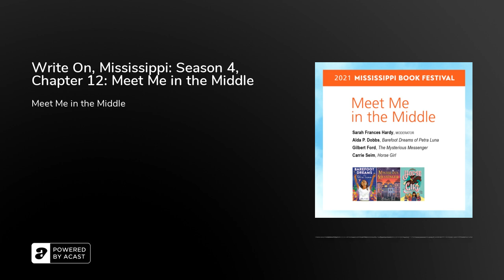Write On, Mississippi: Season 4, Chapter 12: Meet Me in the Middle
Panelists:

Alda P. Dobbs is the author of the upcoming novel Barefoot Dreams of Petra Luna. She was born in a small town in northern Mexico but moved to San Antonio, Texas as a child. Alda studied physics and worked as an engineer before pursuing her love of storytelling. She's as passionate about connecting children to their past, their communities, different cultures and nature as she is about writing. Alda lives with her husband and two children outside Houston, Texas.

Carrie is the author of the new acclaimed tween novel HORSE GIRL (Penguin Random House) as well as the bestselling Audible adventure series THE FLYING FLAMINGO SISTERS, which was hailed by the New York Times as a Best Audiobook for Road Trips with Kids.

An alum of The Groundlings comedy theater, she's served as a staff writer for several Nickelodeon comedy variety specials and has appeared on Inside Amy Schumer, the Today show and the Comedy Central Stage. You can hear her voice in several audiobooks, animated series and commercials - where she's played everything from an evil robot to a sassy pickle.

As a journalist and essayist, she's contributed to The New York Times, The Atlantic, Architectural Digest, Cosmopolitan, The New York Post, McSweeney's, and the book Mortified: Love is a Battlefield. Her comedic essay, Outsourcing Love - about hiring a virtual assistant to manage her love life - was optioned for a feature film.

Carrie grew up writing plays and riding horses with her sister, actress Lindsay Seim, in the windswept plains of Nebraska.

Gilbert Ford holds a BFA in Illustration from Pratt Institute and an MFA in Writing For Children and Young Adults from Vermont College of Fine Arts. He is the author and illustrator of picture books Flying Lessons, The Marvelous Thing That Came from a Spring, and How the Cookie Crumbled. The Mysterious Messenger marks his middle grade novel debut that he has authored and illustrated.

Moderator:

Sarah Frances Hardy is the author/illustrator of three children's picture books: PUZZLED BY PINK, PAINT ME!, and DRESS ME!.&nbsp;When she's not in her Oxford, Mississippi, studio painting and creating, Sarah Frances spends her time volunteering with the Friends of the University of MIssissippi Library, the Mississippi Institute of Arts and Letters, and the Society of Children's Book Writers and Illustrators.&nbsp;